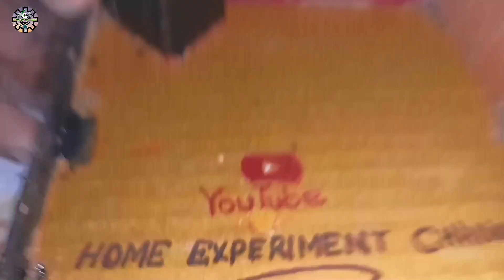🤫 How To Make Earthquake Alarm Working Model | Earthquake Detector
Guys Mujhe Ummeed Hai Ap Ko Ea Project Acha Laga Hai, or Dosto Ea project Mena Kaise banaye Full Details Is Video Par Hai..

Guys The Components I Used:
1.Cardboard
2. Lithium ion battery
3. Buzzer
4. some wires

Guys Find Me On:-

MY VLOGS CHANNEL..

1.Song: 368
Artist: Dyalla
2. Song: Book The Rental Wit It
Artist: Rage